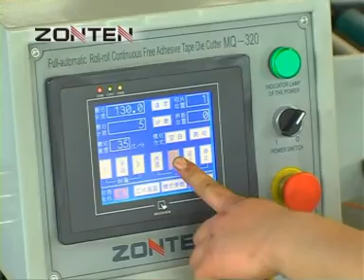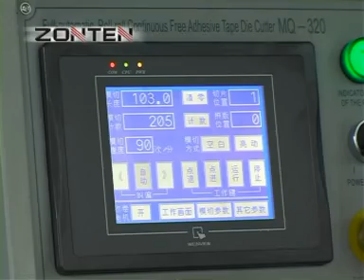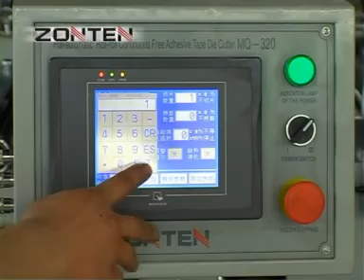MQ-320 Fully-automatic roll to roll/sheet adhesive label die cutter/ die cutting machine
For more details, please call me -Miss Monica Zeng, Cell phone/whatapp/wechat is 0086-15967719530, we-Zhejiang Zhongte Machinery Technology Co.,Ltd is a professional manufacturer of label printing machines, includes printing machines, die cutting machine and slitting machine, etc. email is and , it is flat bed die cutter, for die cutting various kinds of adhesive label, adhesive tape and films. Good partner for adhesive label printing machine and hologram die cutter. hot stamping device, laminating device, hot punching device, are all optional.